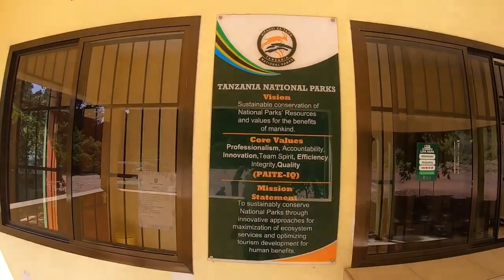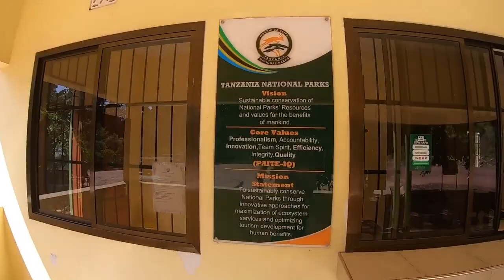Explore Tanzania's Magical Lake Manyara National Park: An Unforgettable Adventure! African Safari..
From Wikipedia:

Lake Manyara National Park is a protected area in Tanzania's Arusha and Manyara Regions, situated between Lake Manyara and the Great Rift Valley. It is administered by the Tanzania National Parks Authority, and covers an area of 325 km2 (125 sq mi) including about 230 km2 (89 sq mi) lake surface. More than 350 bird species have been observed on the lake.
History

Since the 1920s, Lake Manyara area was used for sports hunting. In 1957, a game reserve was established. In 1960, it was given National Park status and in 1974 about 550 ha (1,400 acres) were added to the southern end. The majority of the land area of the park is a narrow strip running between the Gregory Rift wall to the west and Lake Manyara, an alkaline lake, to the east. The national park only includes the northwest quadrant of the lake, about 200 km2 (77 sq mi). It is part of the much larger Lake Manyara Biosphere Reserve, established in 1981 by UNESCO as part of its Man and the Biosphere Programme.

WHO AM I:
I'm LethalMital, a YouTuber and content creator.  I love to make people laugh and create content around laughter.  Just like the movie Patch Adams says, laughter is the best medicine.

00:00 Intro
00:42 Entrance VLOG
01:41 Park Tour and Animals